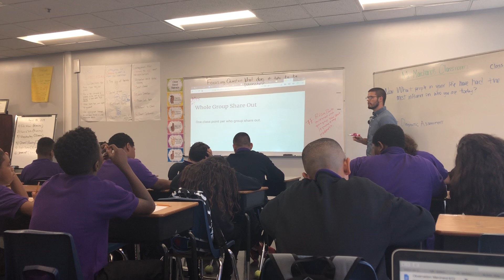Marchand: turn & talk